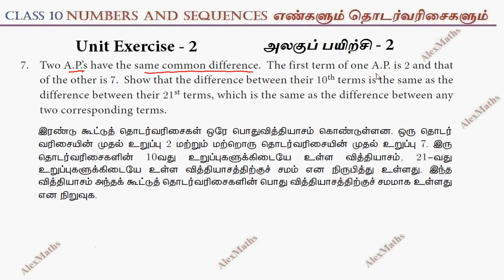TN New Syllabus Class 10 Maths Chapter 2 Numbers and Sequences Unit Exercise 2 Q.no.7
10th Maths | Unit Exercise 2 Q.No.7 | NUMBERS & SEQUENCES | எண்களும்  தொடர் வரிசைகளும்
2.1Introduction
2.2Euclid’s Division Lemma
2.3Euclid’s Division Algorithm
2.4Fundamental Theorem of Arithmetic
2.5Modular Arithmetic
2.6Sequences
2.7Arithmetic Progression
2.8Sum to n terms of Arithmetic Progression
2.9Geometric Progression
2.10Sum to n terms of Geometric Progression
2.11Special Series